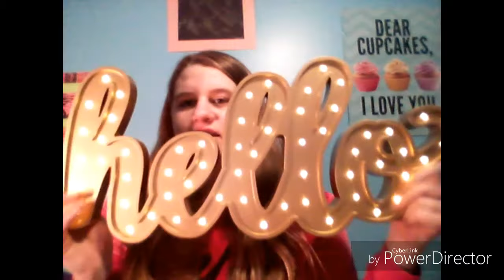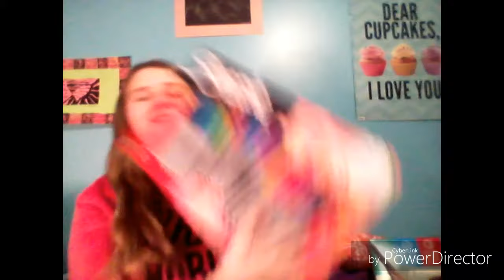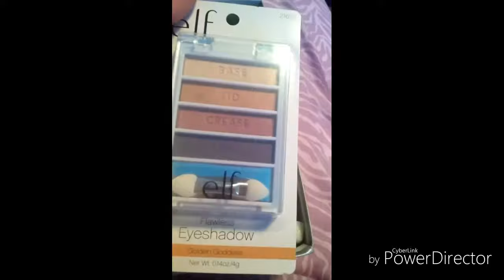What I got for christmas haul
Hey guys MERRY LATE CHRISTMAS you guys are amazing. And it's another year more vids hopefully. Thank you guys for being here for me through this year.